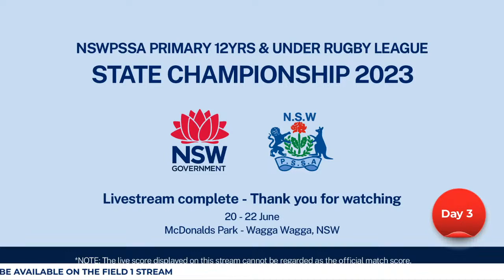2023 NSWPSSA Primary 12 Years & Under Rugby League Championship - Day 3 Ground 2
2023 NSWPSSA Primary Rugby League Championship - Day 3 from McDonald's Park, East Wagga Wagga

The live score displayed on this stream cannot be regarded as the official match score.

Consideration has been made to protect the identity of students whose parent/carer has not allowed permission to publish their image as part of this event.

Schedule of matches:

Day 3 - Ground 2

10:10am          Sydney South West  vs   Hunter

11:00am          North West  vs  Western

11:40am          South Coast  vs  Polding